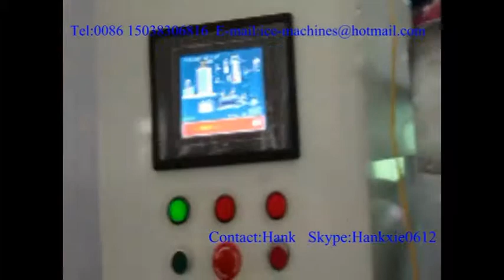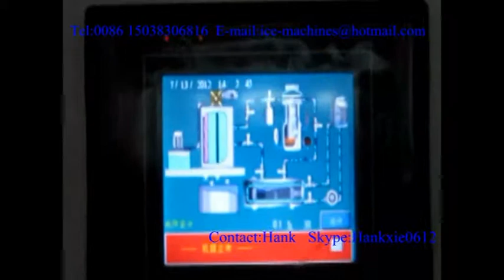Flake Ice Machine,Ice Flake Machine (30T/day)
Flake Ice Machine,Ice Flake Machine